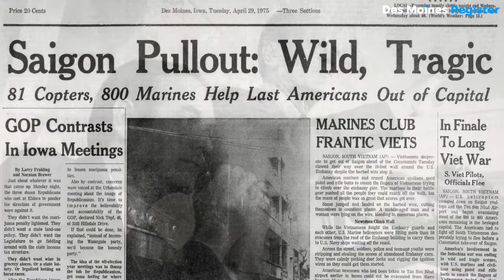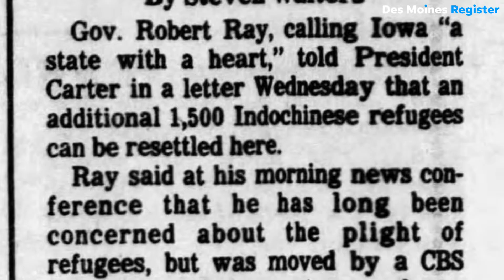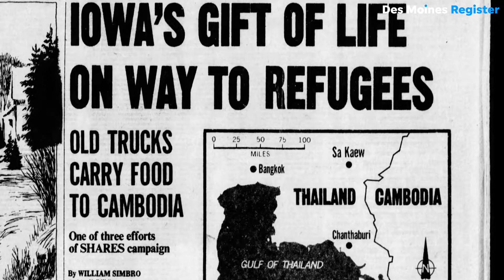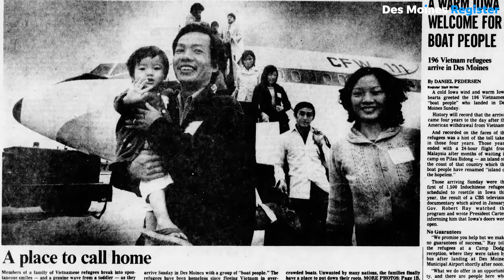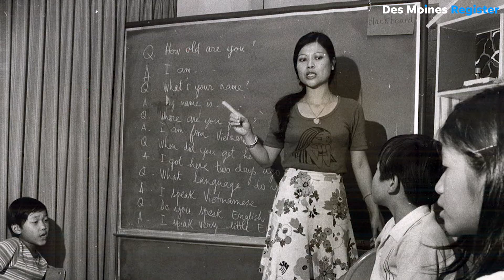Iowans remember Robert Ray: Ray 'saved lives,' welcoming refugees to Iowa and diversifying the state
Robert Dolph Ray, a popular Iowa governor who served five consecutive terms from 1969 to 1983, died Sunday morning. He was 89.

Ray opened Iowa to refugees from around the world.

More coverage of the governor's passing at DesMoinesRegister.com:
- From the Register's Metro Voice, Daniel Finney: Bob Ray, beloved 5-term Iowa governor, dies at 89
- From the Register's Tony Leys: 'We will never forget him': Iowa leaders mourn former Gov. Bob Ray

🎥: Rodney White (on Twitter at @rodneywhite and Instagram at @rodneyawhite)